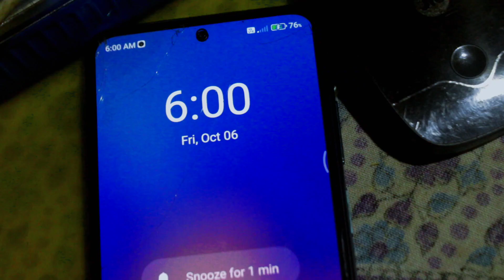PRING (A short cinematic video)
Song- Passion

Artist- Deepak Parajapat

Album- Passion